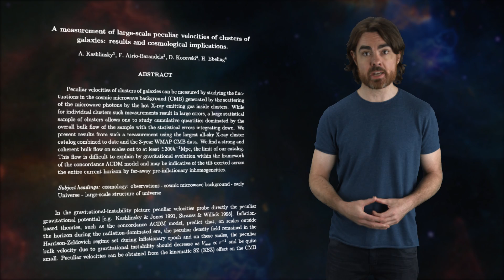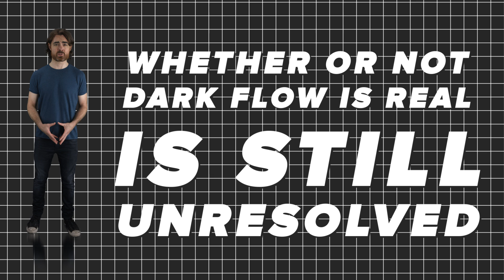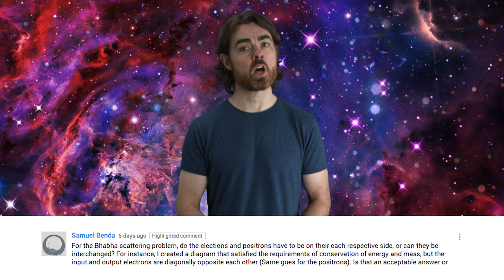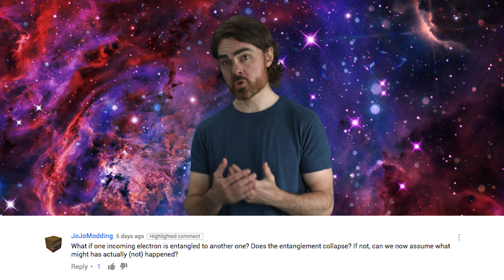Dark Flow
Why does the universe seem to be moving in one particular direction?

Space is not static. Everything moves. Planets orbit stars, stars orbit within galaxies, galaxies whirl within the gravitational fields of giant clusters. And of course, the universe is expanding; distant galaxies are thrust apart from each other as the space between them grows. But there’s no preferred direction to any of this motion. Motion due to the expansion of the universe – what we call the Hubble flow – is equal in all directions. The random motion of galaxies – what we call their peculiar motion – should also have no preferred direction. On the largest scales of the universe, there should be no preference for up or down or left or right. At least that’s what we thought. Observations of the cosmic microwave background suggest that the galaxy clusters across the cosmos may be moving, ever so slightly, towards the same point beyond the cosmic horizon. We call this dark flow.

Big Bang
CoolAsCats
David Nicklas
Eugene Lawson

Quasar
Tambe Barsbay
Max Levine
Mayank M. Mehrota
Mars Yentur
Josh
Mark Rosenthal
Dean Fuqua

Hypernova
Chuck Zegar
Jordan Young
Ratfeast
John Hofmann
Joseph Salomone
Martha Hunt
Craig Peterson
Science Via Markets
Barry Hatfield

Peter Durocher
Michael Kers
Chris Hicks
Mark Vasile
Patrick Murray
Sultan Alkhulaifi
Alex Seto
Conor Dillon
Jared Moore
Michal-Peanut Karmi
Bernardo Higuera
Erik Stein
Daniel Lyons
Kevin Warne
JJ Bagnell
J Rejc
Amy Jie
Avi Goldfinger
John Pettit
Shannan Catalano
Florian Stinglmayr
Yubo Du
Benoit Pagé-Guitard
Nathan Leniz
Jessica Fraley
Loro Lukic
Brandon Labonte
David Crane
Greg Weiss